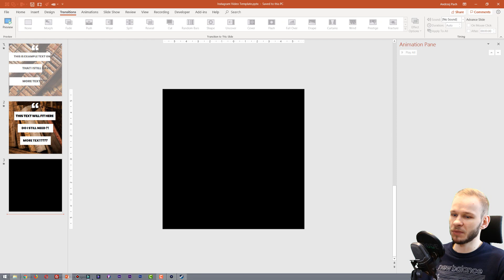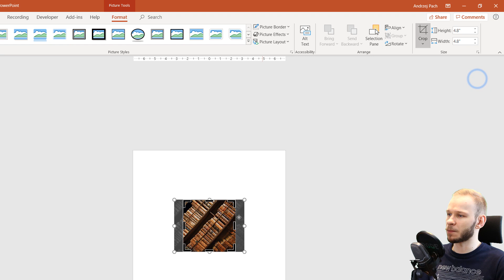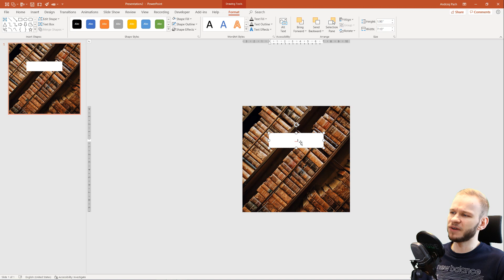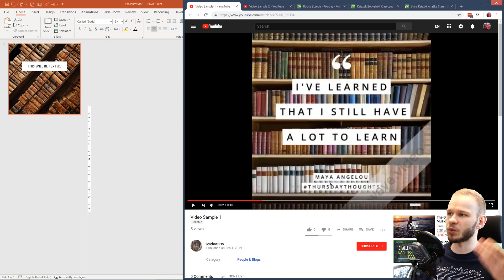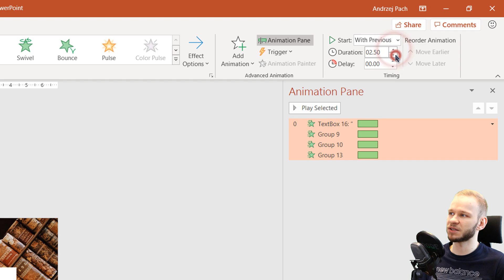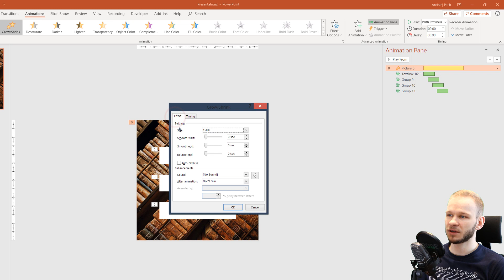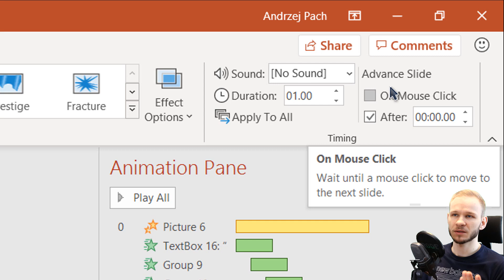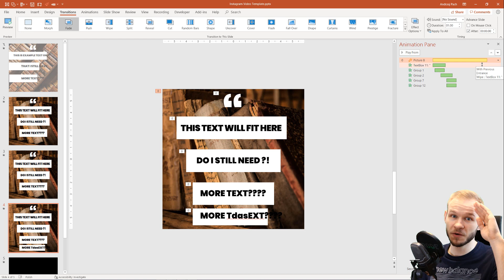PowerPoint Instagram Template Animation [TEMPLATE INCLUDED] ✔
📖 Tutorial description:
This is a tutorial recorded per request on one of my students. I was asked how could an instagram video / post be created within Powerpoint. The video should be animated, it should have square dimensions, it should be of good quality and ready to use as an mp4 file. I will show a few tips and tricks here how to adjust the slide size and dimensions, how to design the content, how to animate it and last but not least how to export that to a ready to use file!

I love sharing knowledge & design tricks. Creating tutorials and video content is my bread & butter. Enjoy your stay around my channel and courses!